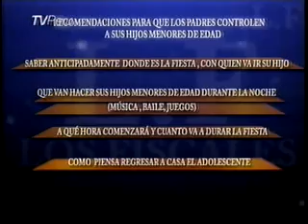DEVIDA en el programa Los Fiscales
Entrevista a la Dra. Martha Garcia Garcia, Especialista de la Gerencia de Prevención y Rehabilitación de Drogas de DEVIDA, sobre el tema "El Consumo de Drogas en los Adolescentes"